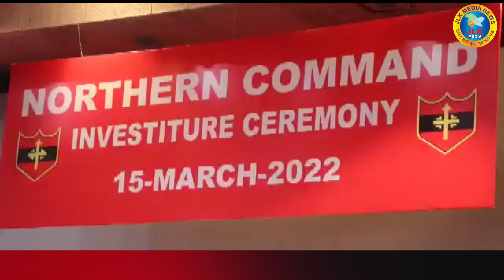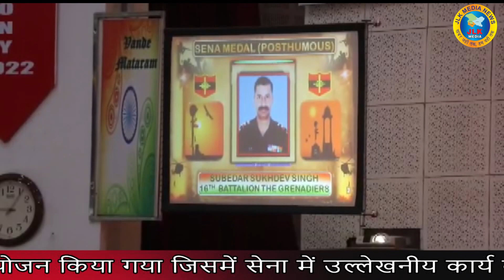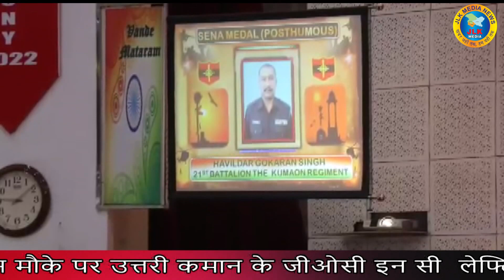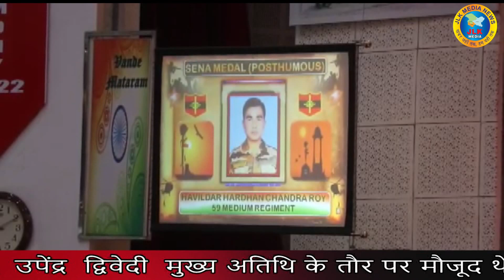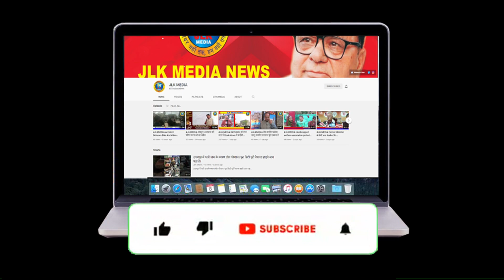JLKMEDIA Gallantry award ceremony organised by Northern Command In udhampur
Gallantry award ceremony organised by Northern Command In udhampur

（￣ー￣）